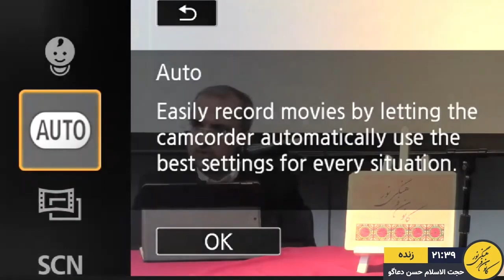چهارمین شب از سخنرانی حجت الاسلام حسن دعاگو- رمضان ۱۴۴۴-کانون فرهنگی نور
چهارمین شب از سخنرانیِ
حجت الاسلام حسن دعاگو
در هجدهمین شب از برنامه‌های ماه خوب خدا ۲۰۲۳

با موضوعِ معرفت دینی: فقه، باور و اخلاق در ترازوی عقلانیت

اولویت های دین اسلام

ویدئوی کامل سخنرانی
در کانال یوتیوبِ
کانون فرهنگی نور مونترآل: